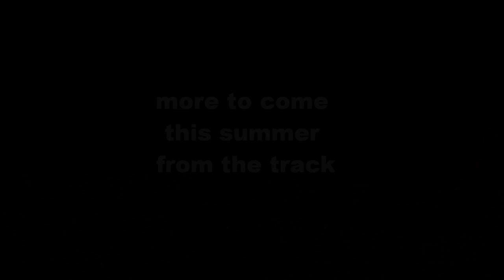Stock 2008 Corvette C6 ZO6 VS Supercharged 2006 Ford Mustang GT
short run, 60 KM/H to170km/h, Race got short due to traffic ahead as well as slightly raised train tracks (video is from last year, you have probably seen it on efaco5, just re uploading it)

| ALL NEW ARENA | THEY SHOOT BACK!?! | HTC VIVE VR"